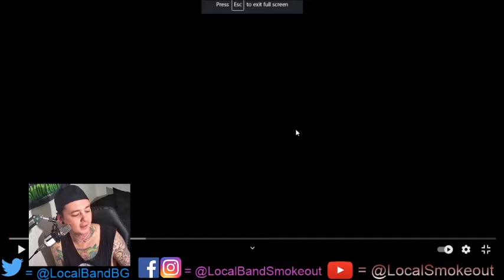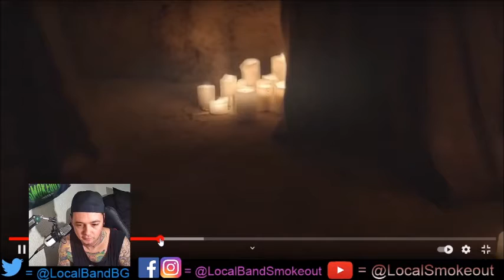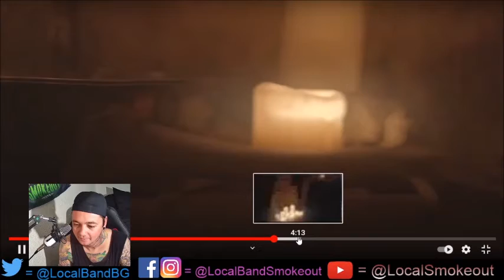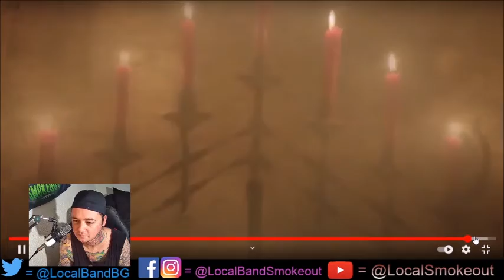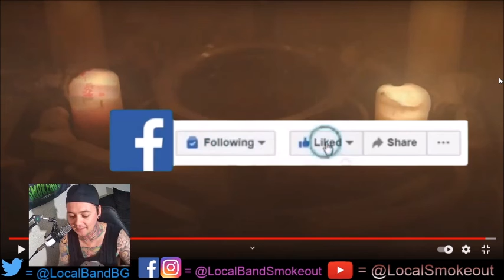Stoner Dude Reacts - Sombre Arcane - Ancestral Seat of the Barovian Scorge